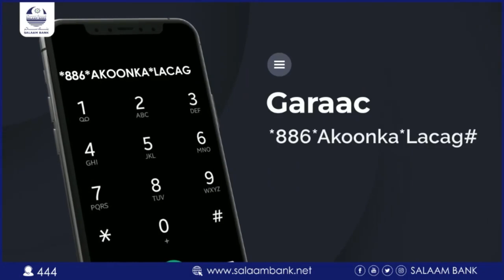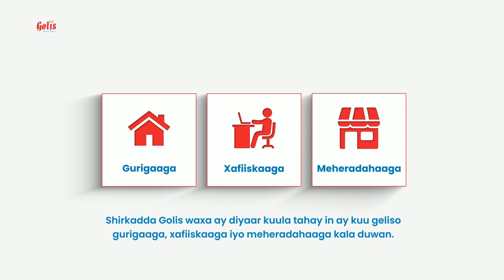Shirkii Sadex geesoodka ahaa ee lagu burburiyay Laascaanood Puntlandna lala rabo fariimihiisu waa na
Shirkii Sadex geesoodka ahaa ee lagu burburiyay Laascaanood Puntlandna lala rabo fariimihiisu waa na soo gaadheen. @essamohamoud77